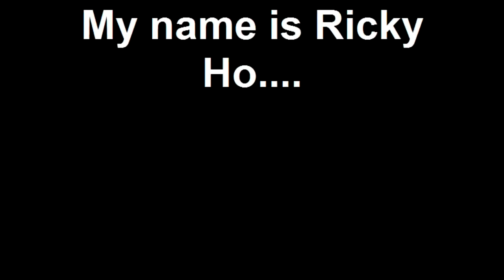My name is Ricky Ho....